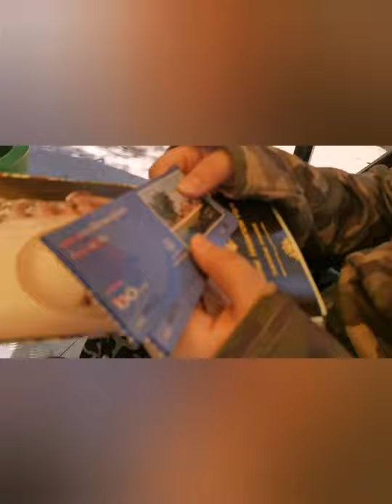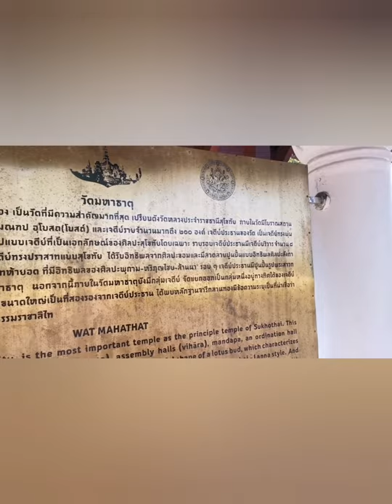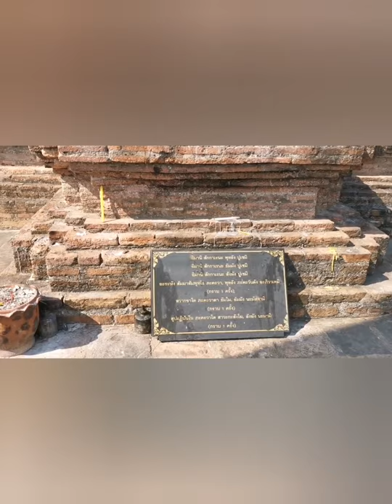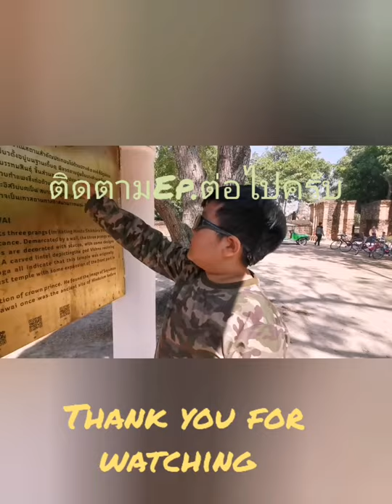(Herokungพาเที่ยว)​Ep.2 | ที่วัดมหาธาตุ (ภายในอุทยานประวัติศาสตร์​จังหวัดสุโขทัย)​